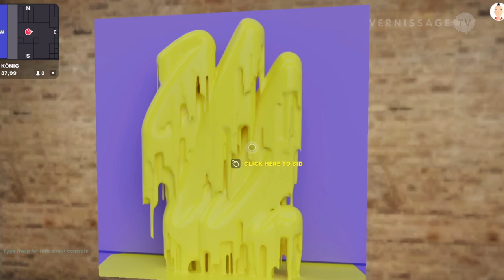The Artist is Online. Galerie König in Decentraland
In early 2021, the sale of digital artist Mike Winkelmann’s work “Everydays: the First 5000 Days” by auction house Christie’s triggered a boom in “NFT art”. The collage of images from his “Everydays” series, sold for $69,346,250 on March 11, 2021, making it the third-most expensive artwork by a living artist. It is the first purely non-fungible token to be sold by Christie’s.

Coinciding with this NFT frenzy, art dealer Johann König staged an exhibition with NFTs, but not in his space in Berlin, the former church St. Agnes (by the architects Werner Düttmann and Arno Brandlhuber), but a 3D copy of it (created by German artist Manuel Rossner) in Decentraland, a blockchain-based virtual world. The virtual gallery existed stood on a piece of rented virtual land owned by Shahin Tabassi and existed from March 21 until April 21, 2021.

Curated by Johann König and Anika Meier, the exhibition was called “The Artist is Online. Digital Paintings and Sculptures in a Virtual World” and featured works by the artists Olive Allen, LaTurbo Avedon, Banz & Bowinkel, Ry David Bradley, Damjanski, Maja Djordjevic, Ben Elliot, Rachel de Joode, Keiken, Nik Kosmas, Mario Klingemann, Zach Lieberman, Jonas Lund, Andy Picci, Manuel Rossner, Kenny Schachter, Aaron Scheer, Emma Stern, Anne Vieux, Addie Wagenknecht, Thomas Webb, and John Yuyi.

In this video, we become armchair travelers and head off to Decentraland with a glass of red wine in our left hand and a computer mouse in our right. It’s a silent journey, but beware, don’t turn up the volume or Kenny Schachter will make your ear fall off.

Digital Paintings and Sculptures in a Virtual World. König Galerie Decentraland. Decentraland, Coord. 36.100, April 19, 2021.

00:00 - Intro
00:19 - Ground Floor
08:32 - First Floor
14:46 - Outro